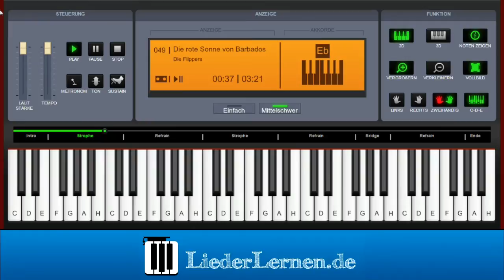Die Flippers - Die rote Sonne von Barbados - Klavier lernen - Musiknoten - Akkorde